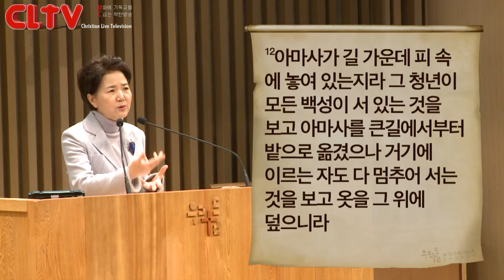CLTV파워메시지(HD)_우리들교회(김양재목사)_2015.1.4_'진압'